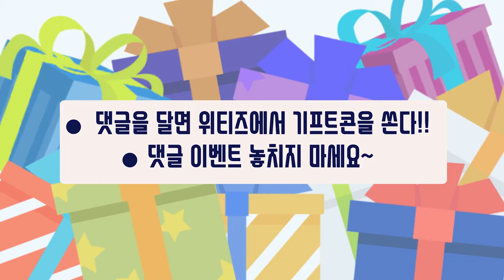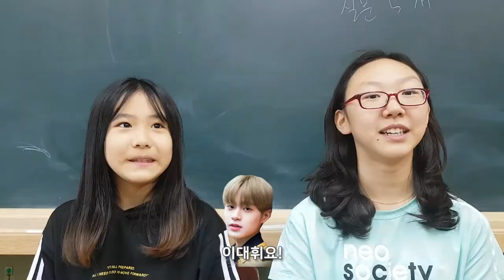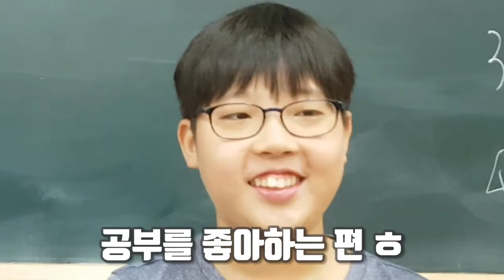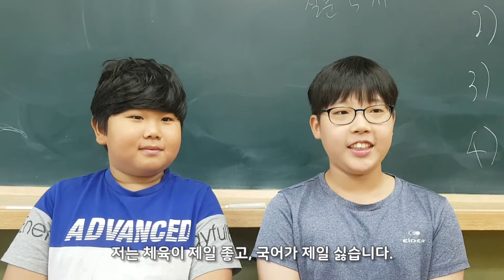초등학생이 관심있는 것들은 따로있다!! 초딩솔직토크!!ㅋㅋㅋㅋ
초등학생들의 솔직하고 창의적인 인터뷰 콘텐츠!!